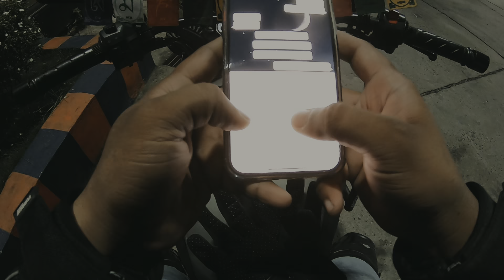Hidden waterfall near nagpur KUKDI KHAPA WATERFALL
This place becomes very beautiful and pleasant in  rainy seasons. There is a beautiful waterfall and a small river where you can get in to play but path is steep, it is advised not to take children in water.
This place is located near Sillewani ghat...
The route from Sillewani Ghat to this place is very beautiful with fields and and beautiful views.
This place is a Must visit during rainy season.
Google maps locations and directions are not appropriate. For better route directions, search for "Sillewani" on Google maps and from there follow direction
Or watch this full video u will reach there properly🤣🤣🤣